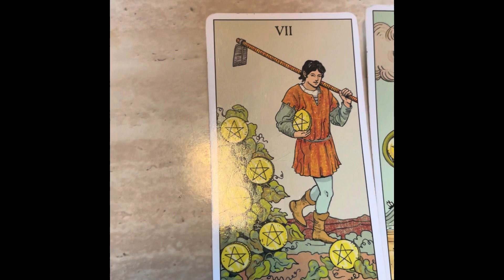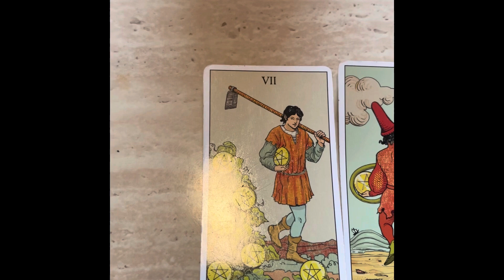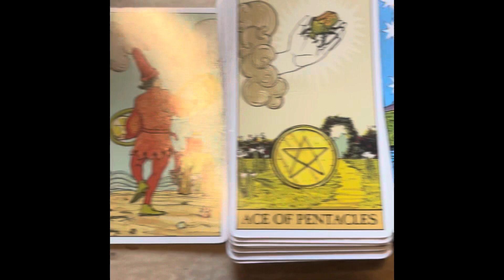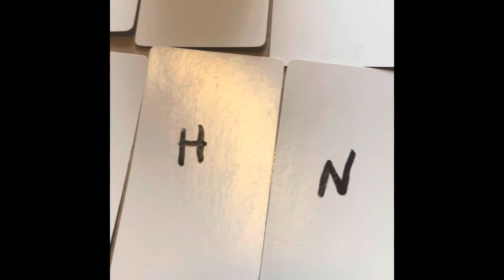‼️DIVINE FEMININE & MASCULINE: THIS IS GOING TO HELP BALANCE YOUR SITUATION 🌞😁⭐️‼️(TIMELESS)